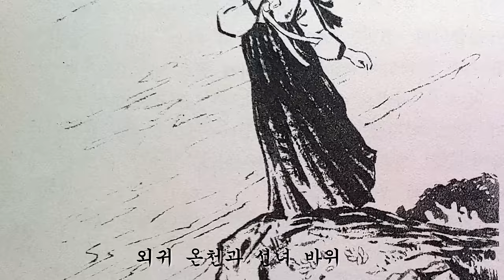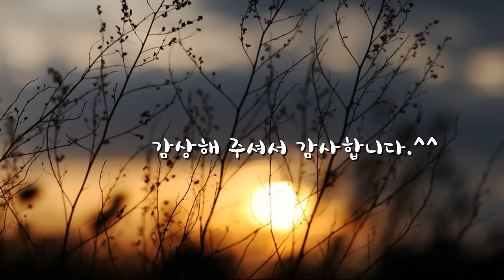👍편하게 듣는 꿀잠 옛날이야기🌛 정절의 언약 ㅣ화랑제도를 만든 진흥왕 ㅣ외귀 온천과 선녀 바위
0:00:00  오프닝
0:00:07  정절의 언약
0:17:13  화랑제도를 만든 진흥왕
0:39:06  외귀 온천과 선녀 바위
0:56:37  마무리 인사

* 옛 이야기를 제 나름대로 대사를 추가 하거나 각색하여 여러분이 알고 있는 내용과 제목이 다를 수 있습니다.
* 이야기 목소리는 직접 구연  하였고 이미지는  운영자가 그려 편집한 2차적 저작물이 포함 되어 있습니다.